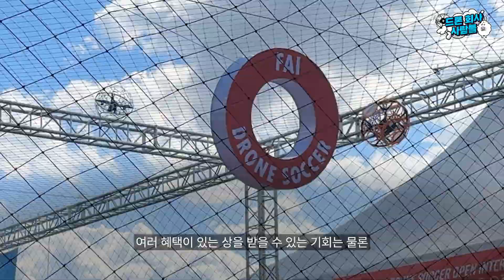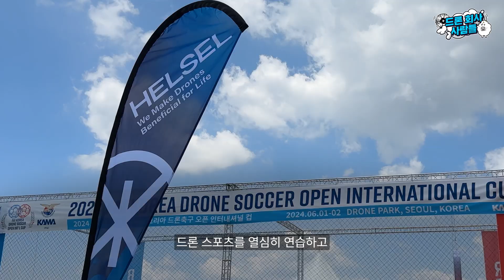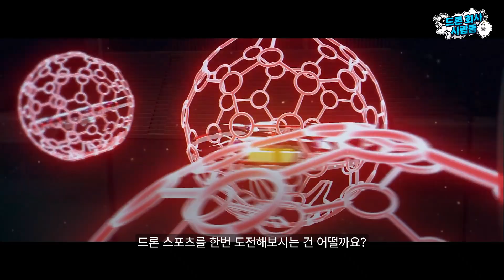식상한 선물은 이제 그만! 아이들 크리스마스 선물은 드론 어떠신가요?!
아이들에게 선물해 줄 드론 3종과 스카이 포탈!
안전가드가 있기 때문에 안전하고 조작법도 간단한데요
드론 선물로 센스만점 산타가 되어보시는 건 어떤가요?

00:00 인트로
00:32 크리스마스 선물 소개
00:59 FEEBY | 피비 입문 선물 실내 미니 드론
03:04 PALAS | 팔라스 내가 조립하는 DIY드론
04:12 BALKIN | 발킨 드론스포츠 입문 드론
05:51 온 가족이 함께하는 크리스마스!

헬셀 대표번호
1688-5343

드론 / 소프트웨어 무료 시연 신청하러 가기